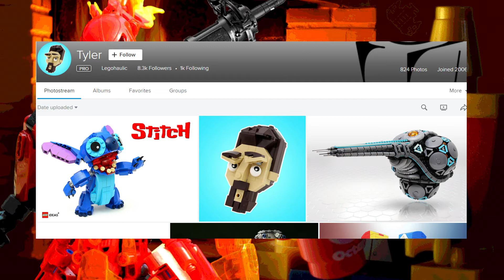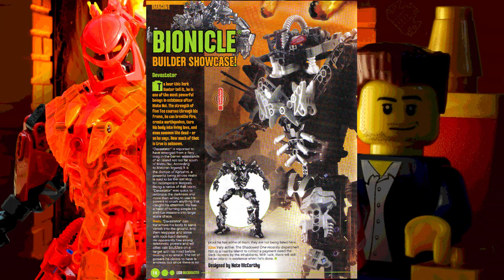Посиделки с АВ #17-2: Интервью с Редом - победителем конкурса самоделок "The Makuta Challenge"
Для взрослых коллекционеров и родителей. 16+

Содержание:
00:00 Про свои и чужие самоделки
02:46 О RusBionicle
05:17 История ника (Tremah)
11:40 БиоКаст
17:55 О других сериях Лего
19:58 Любимый год Бионикл
23:18 О CCBS
36:33 Ожидания от перезапуска Бионикл
39:03 Будущее конструируемых фигурок
45:09 Окончание